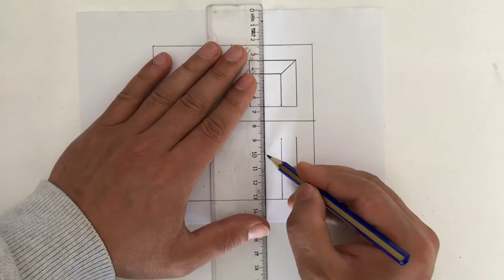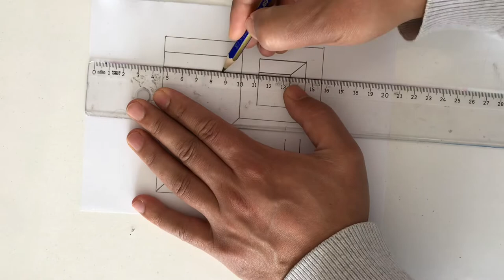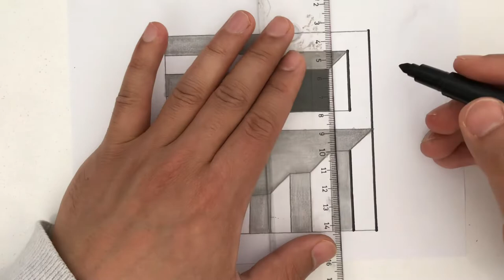Easy 3d drawing for beginners / 3d stairs drawing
Step by step 3d drawing for beginners, easy 3d drawing tutorial videos. Easy drawings, pencil drawings, pencil sketches , sketch book , easy drawings